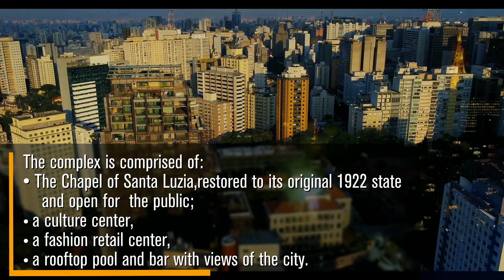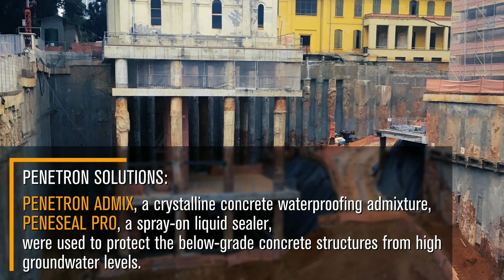Historic Sao Paulo Center Renovation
The Historic Sao Paulo Center Renovation relied on Penetron for a durable concrete solution.